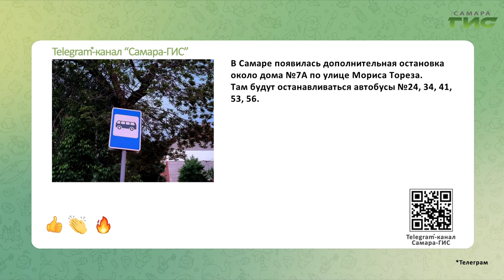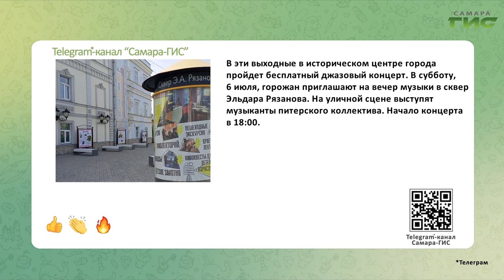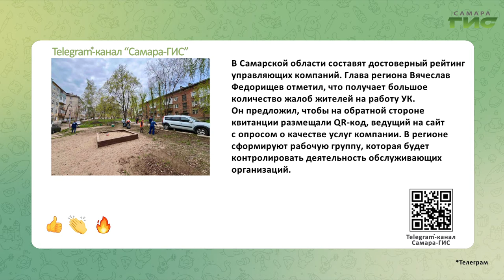Telegram-канал "Самара-ГИС": быстрые новости